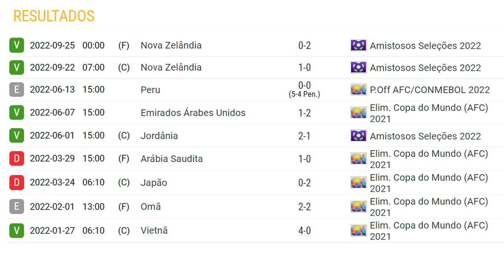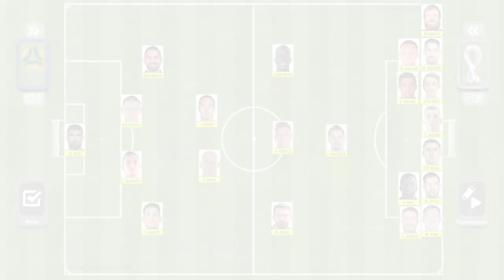COMO JOGA A AUSTRÁLIA? COPA DO MUNDO 2022 - GRUPO D - ANÁLISE TÁTICA E ELENCO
A Copa do Mundo está chegando e você já conhece cada uma das 32 seleções que disputará o Mundial? Esta série visa apresentar como joga cada equipe, quem é o treinador, retrospecto recente e os principais destaques. Neste episódio falamos sobre a Austrália, que só conseguiu a vaga na repescagem, após superar Emirados Árabes e Peru. Tecnicamente é um time frágil, tendo Aaron Mooy como um dos principais nomes, mas que já passou o auge dos tempos de Huddersfield e Brighton na Premier League. Outros jogadores importantes como Tom Rogic e o Goleiro Matthew Ryan estão em má fase, no banco de seus clubes, e o treinador Graham Arnold chega para chefiar a comissão técnica na Copa, tendo a experiência como auxiliar em 2006 e 2010. Confira detalhes no vídeo e comente.